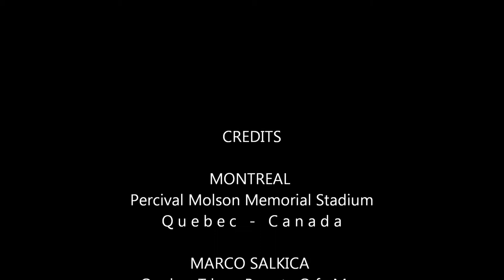Marco Story 0397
Marco - Molson Percival Memorial Stadium - 2012